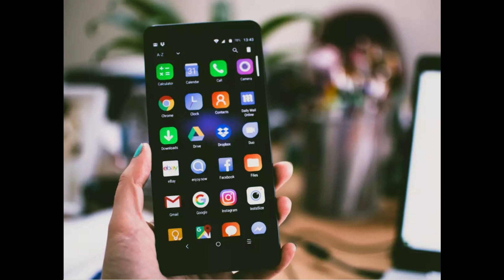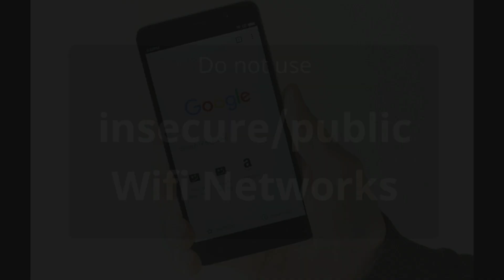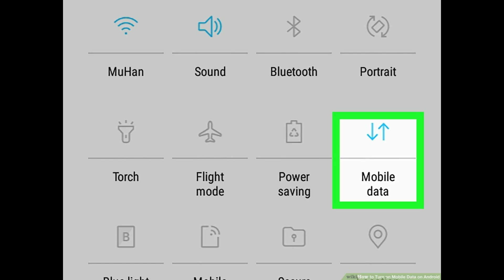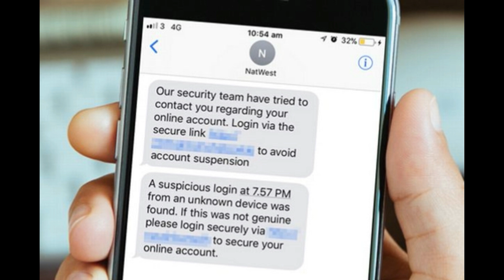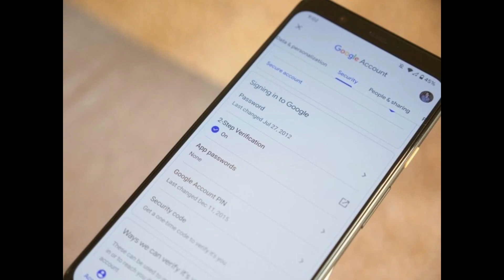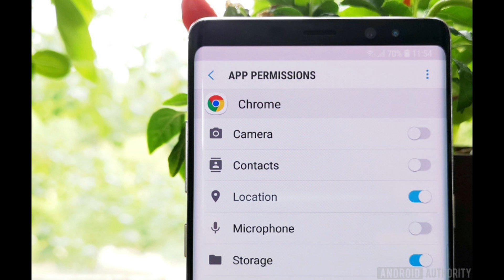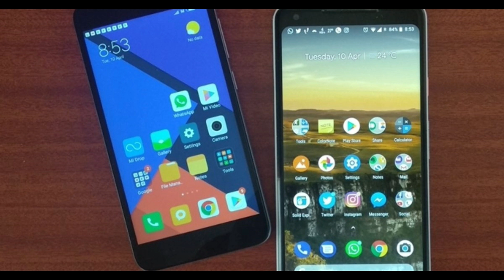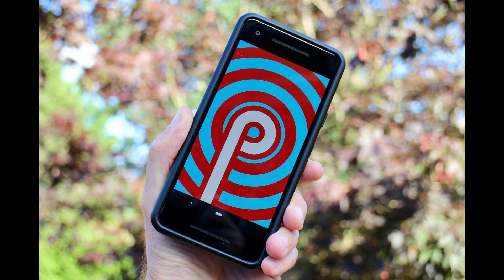Safety & Security tips for Android Smart Phones - Tamilanin Thedal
Here are some of the safety tips helps you to keep your smartphone safe and secure.
How to activate Two Factor Authentication (Two Step Verification)?
How to enable Find My Device option in your Smart phone?